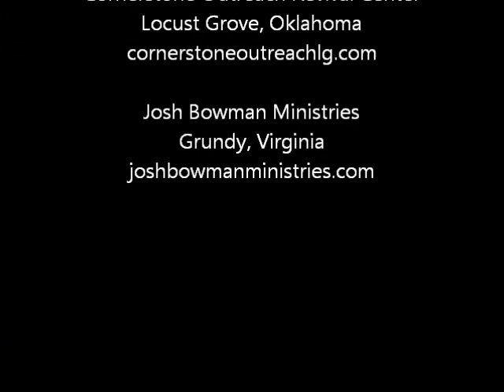Nothings Too Big For God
Evangelist Josh Bowman at Cornerstone Outreach Revival Center singing "Nothing's Too Big For God" - June 10, 2012